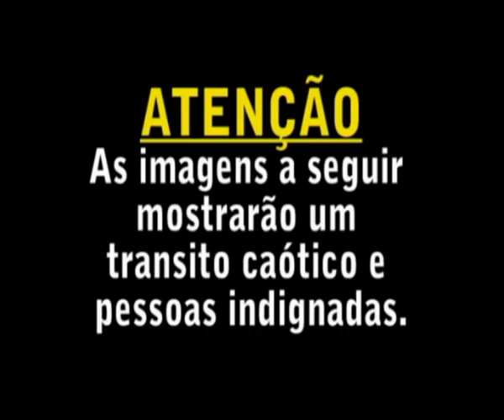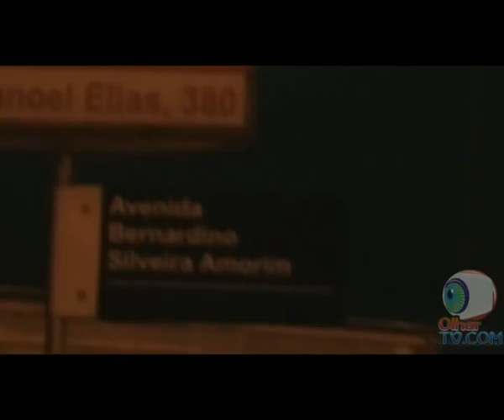Alvorada na Freeway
OlharTV.com - O Seu Canal de TV na Internet mostra porque é necessário uma ligação direta da cidade de Alvorada/RS com a FreeWay. Veja!